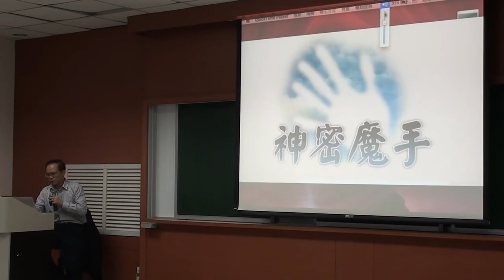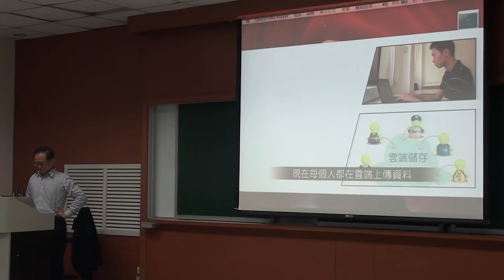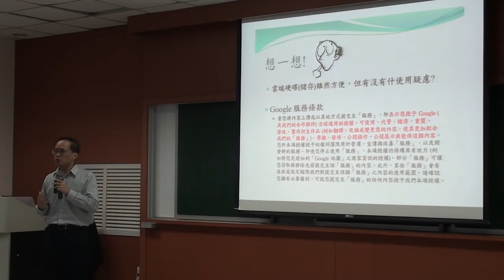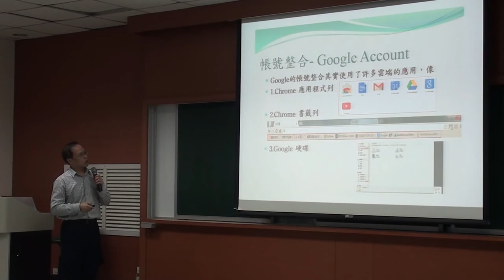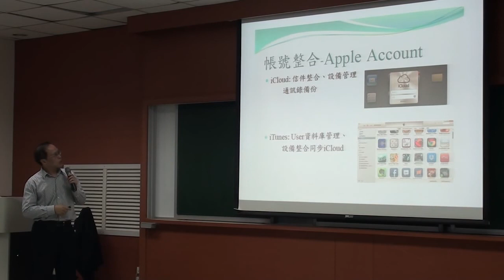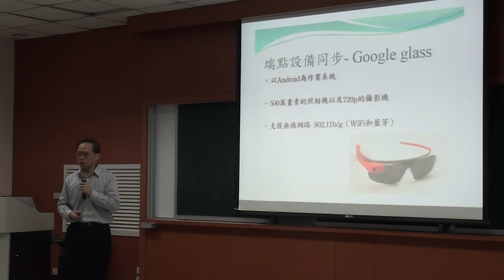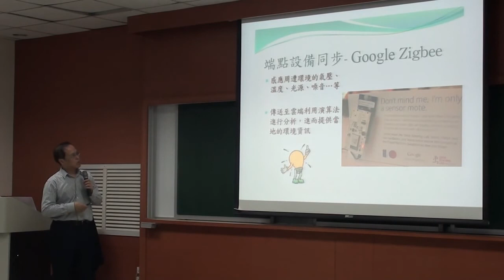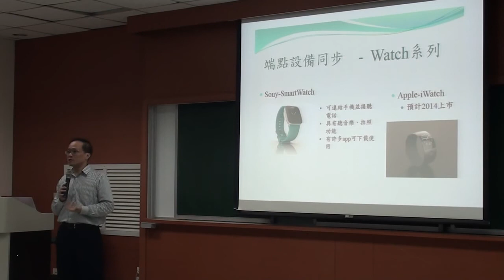《國立中山大學開放式課程》科技前沿(范俊逸老師) 02